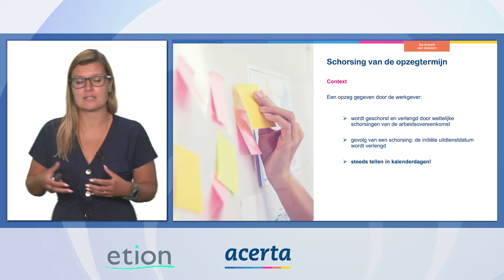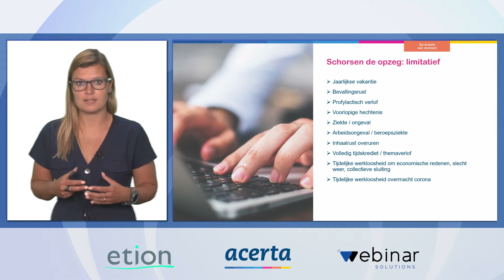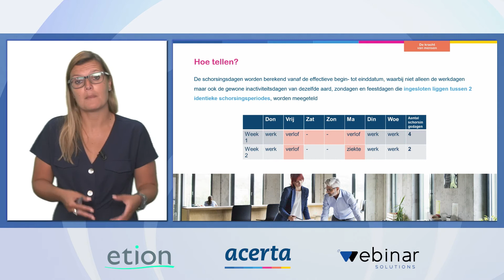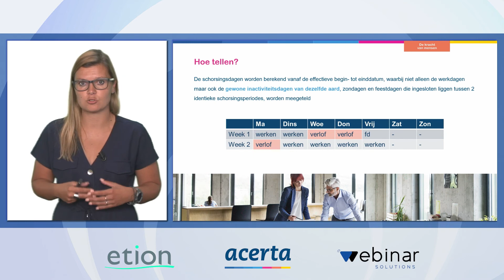ETION - Schorsing van de opzegtermijn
Wanneer een werkgever een werknemer ontslaat, dan moet de werknemer een opzegtermijn presteren. Wist je dat die opzegtermijn kan worden geschorst en verlengd? Acerta zet alles even op een rijtje.